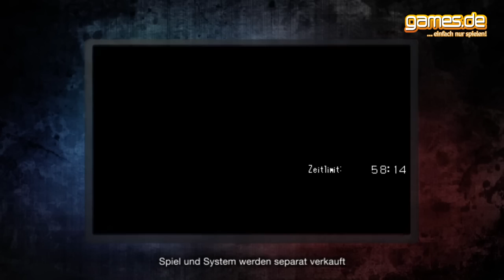Mysteriöses Pokemon Diancie [Deutsch[ [HD] [games.de]